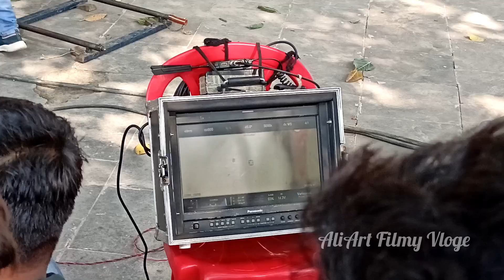देखिए भोजपुरी फिल्म जय वट सावित्री मैय्या कैसे शुटिंग हुआ था देखें/Behind The Scene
भोजपुरी फिल्मों में कैसे शादी व सोहर सांग को शुटिंग किया जाता है ओ चिज दिखाने का प्रयास किया गया है।
अंशुमान सिंह और प्रीति शुक्ला एक्ट्रेस का फिल्म शुटिंग मेकिंग विडियो

My Social I'd 👉

My Facebook:- AliArt Filmy Vloge

Tweeter X:- Naushad Ali Art 😍

Bhojpuri Movie Shooting
Bhojpuri Movie Video
Bhojpuri Video
Bhojpuri Film Shooting Meking
Bhojpuri Viral Video
Bhojpuri Actress Prity Shukla
Bhojpuri Actor Anshuman Singh
Bhojpuri Shoot Video